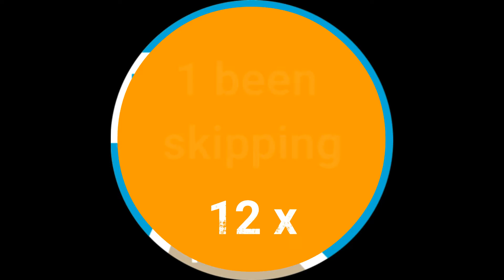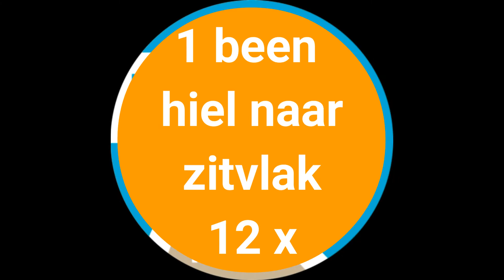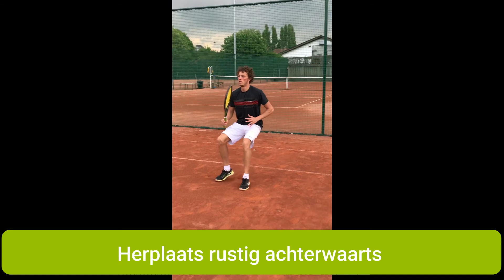Opwarming Brughia lente 2017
Een goede opwarming  voor iedere tennistraining is van cruciaal belang. Daarom hebben wij voor jullie een Brughia opwarming uitgewerkt.

Voer de opwarming 10-15 minuten voor jullie training uit.

Alvast veel tennisplezier toegewenst!